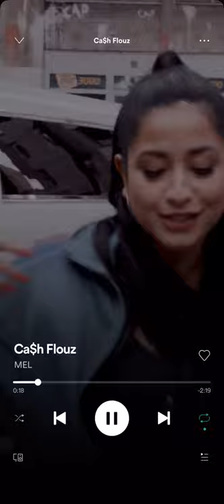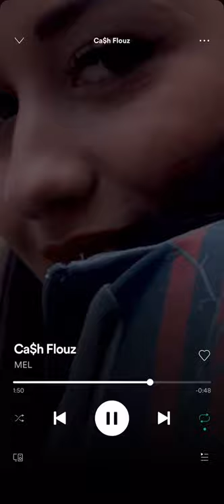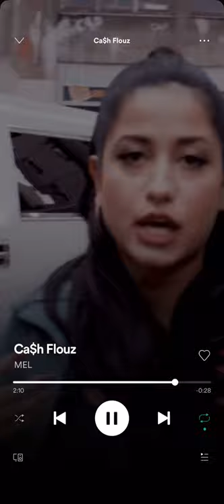Mel Cash flouz